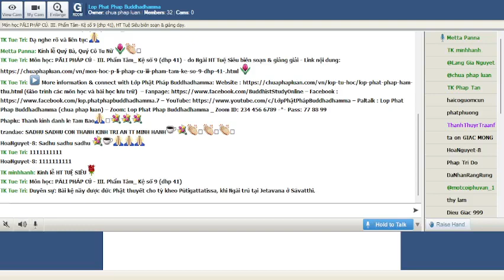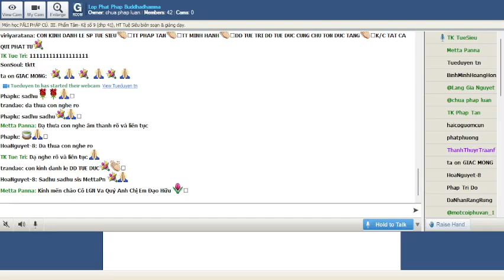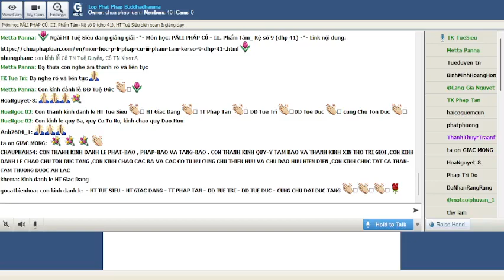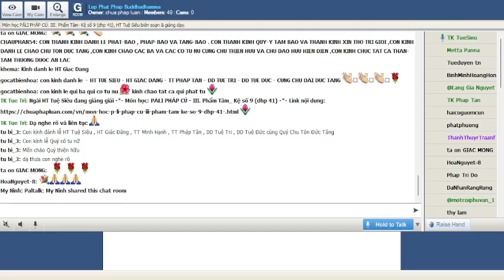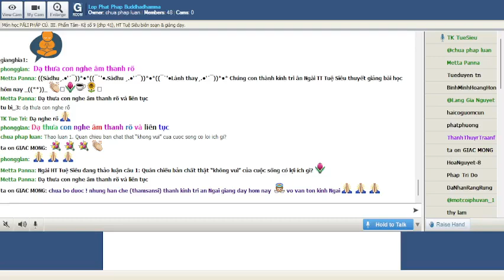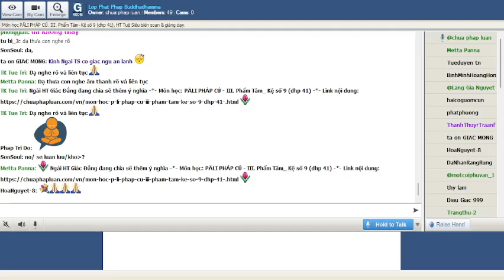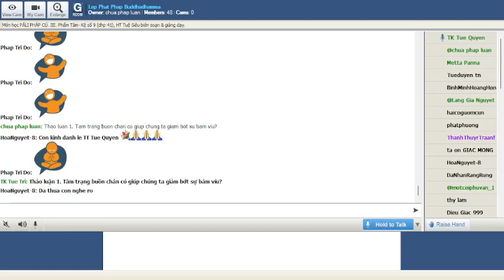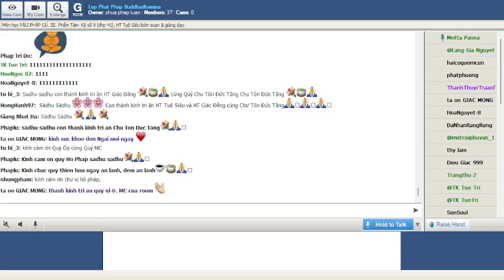24-07-2022. PĀLI PHÁP CÚ_Lop Phat Phap Buddhadhamma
Lop Phat Phap Buddhadhamma Chủ Nhật July 24 -2022.Giáo Trình PĀLI PHÁP CÚ. III. Phẩm Tâm- Kệ số 9 (dhp 41) - do Ngài HT Tuệ Siêu biên soạn & giảng giải

@ III. Phẩm Tâm _ Kệ số 9 (dhp 41)
Duyên sự:

Bài kệ nầy được đức Phật thuyết cho tỳ kheo Pūtigattatissa, khi Ngài trú tại Jetavana ở Sāvatthi.

Chuyện rằng, tỳ kheo Tissa người ở Sāvatthi xuất gia trong Phật pháp đã lâu, du phương hành đạo rày đây mai đó.

Nhưng bị quả của ác nghiệp quá khứ nên tỳ kheo Tissa bị bệnh ung nhọt khắp người, hôi hám vô cùng. Các vị tỳ kheo và sa di lúc đầu còn ở bên cạnh chăm sóc, nhưng rồi các vị không chịu nỗi mùi hôi thúi từ thân vị ấy đã bỏ đi hết. Người ta gọi tỳ kheo ấy với cái tên là Pūtigattatissa (là Tissa thúi thây).

Một ngày kia, đức Phật theo thông lệ sáng sớm dùng Phật nhãn quán xét chúng sanh hữu duyên cần tế độ. Ngài thấy tỳ kheo Pūtigattatissa có duyên lành đắc quả A la hán và sẽ vô dư níp bàn trong ngày hôm nay. Đức Phật thân hành đến tịnh thất của tỳ kheo nầy và bảo các tỳ kheo khác khiêng chiếc giường tỳ kheo Tissa nằm đến aggisālā lấy nước nóng giặt y dính máu mủ hôi hám của vị ấy, đức Phật tự tay lau mình cho vị ấy, mặc cho vị ấy chiếc y khô sạch … khi biết tỳ kheo Tissa đã được thoải mái, Ngài thuyết pháp cho vị ấy nghe bằng bài kệ: “Aciraṃ vat’ayaṃ kāyo, không bao lâu thân nầy ..v.v..”.

Vừa dứt bài kệ tỳ kheo Pūtigattatissa chứng quả A la hán và vô dư y níp bàn, chúng tỳ kheo có mặt cũng đạt được thánh quả dự lưu ..v.v..

Chánh văn:

(dhp 41)

Aciraṃ vat’ayaṃ kāyo
paṭhaviṃ adhisessati
chuddho apetaviññāṇo
niratthaṃ’ va kaliṅgaraṃ.
Thích văn:

aciraṃ [trạng từ (na + ciraṃ)] không lâu, không bao lâu, thời gian ngắn ngủi.
vat’ ayaṃ [ hợp âm (vata + ayaṃ)]
vata [bất biến từ] chắc chắn, tất nhiên; ôi thôi ! than ôi !
ayaṃ [chủ cách số ít nam tính của đại từ ima] nầy, cái nầy.
kāyo [chủ cách số ít của danh từ nam tính kāya] thân, thân thể.
paṭhaviṃ [đối cách số ít của danh từ nữ tính paṭhavī] đất, mặt đất.
adhisessati [thì vị lai ngôi III số ít của động từ adhiseti (adhi + √ si + e)] sẽ nằm xuống.
chuddho [chủ cách số ít nam tính của tính từ chuddha (quá khứ phân từ của động từ chubhati)] bị quăng bỏ, bị vất bỏ, bị ném đi.
apetaviññāṇo [chủ cách số ít nam tính của hợp thể tính từ apetaviññāṇa (apeta + viññāṇa)] cái mà “thức lìa khỏi”, xác chết, thi thể, thi hài, thân vô thức.
niratthaṃ [chủ cách số ít trung tính của hợp thể tính từ nirattha (ni + r + attha)] không có lợi ích, vô dụng, vô ích.
va [iva (bất biến từ)] như, ví như, tợ như kaliṅgaraṃ [chủ cách số ít của danh từ trung tính kaliṅgara] khúc gỗ mục, cây mục.
Việt văn:

(pc 41)

Không bao lâu thân nầy
sẽ nằm dài trên đất
bị vứt bỏ, vô thức
như gỗ mục vô dụng.
Chuyển văn:

Ayaṃ kāyo vata aciraṃ apetaviññāno chuddho paṭhaviṃ adhisessati niratthaṃ kaliṅgaraṃ iva.

Thật sự, không bao lâu nữa thân nầy thành xác vô thức, sẽ bị vất bỏ nằm trên mặt đất như khúc gỗ mục vô dụng.

Lý giải:

Thân nầy khi còn sống, hoạt động đi, đứng, nằm, ngồi, ăn, uống, ngủ nghĩ và làm nhiều lợi ích, là nhờ có tâm thức.

Một khi tâm tử khởi lên chấm dứt mạng sống, thân nầy vô thức chỉ là cái xác không hồn, sẽ chấm dứt hoạt động, sẽ bị thối rữa, người ta sẽ vất bỏ, cái xác nầy, chôn xuống hố sâu, hoặc bỏ trong rừng trong bãi tha ma, hoặc thiêu huỷ trên giàn hoả ..v.v.. khi ấy thân xác nầy không còn lợi ích, như cây gỗ mục vô dụng không sử dụng để đóng bàn ghế, làm cột nhà gì được cả.

Đức Phật dạy bài kệ nầy cho tỳ kheo Pūtigattatissa quán niệm, bỏ chấp thủ mà chứng A la hán.

Người tu tập cũng nên quán niệm hằng ngày để tận dụng thân nầy lúc còn sống chưa bị vất đi, làm được điều lợi ích như tạo phước, hay đoạn trừ phiền não đưa đến đạo quả giải thoát.